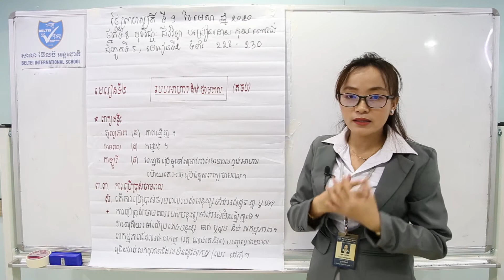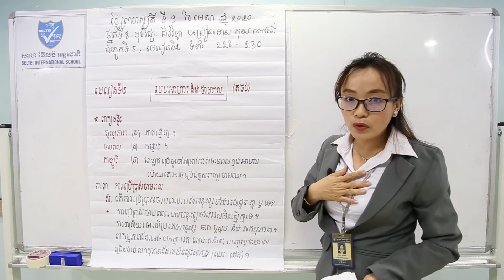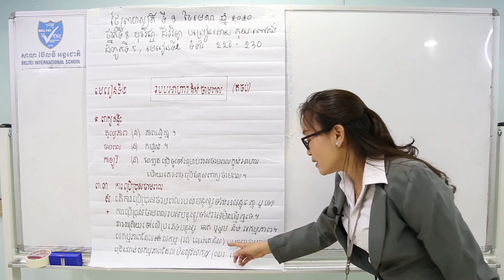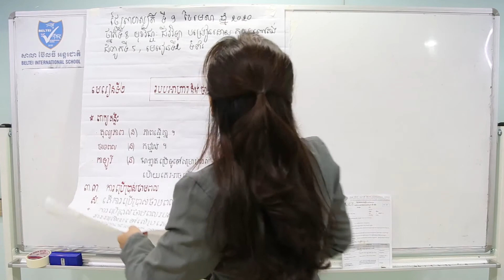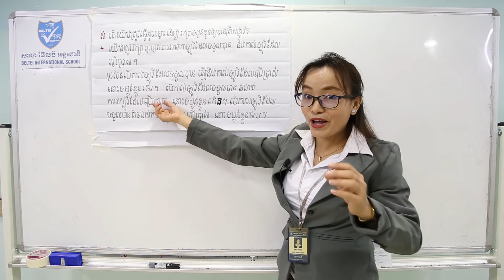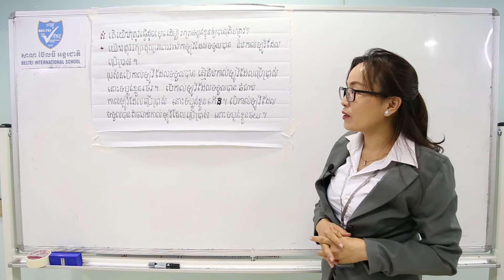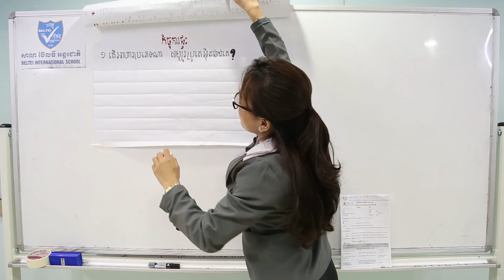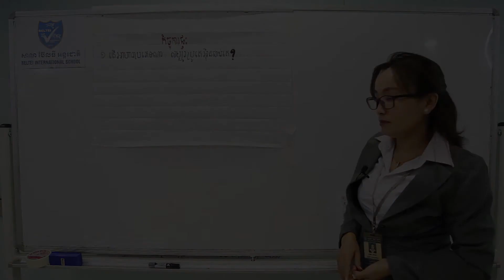04. G8 - ជីវវិទ្យា - មេរៀនទី២ របបអាហារ និងថាមពល (តចប់) (BELTEI)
ថ្នាក់ទី៨
មុខវិជ្ជា:  ជីវវិទ្យា
មេរៀនទី២ របបអាហារ និងថាមពល (តចប់)